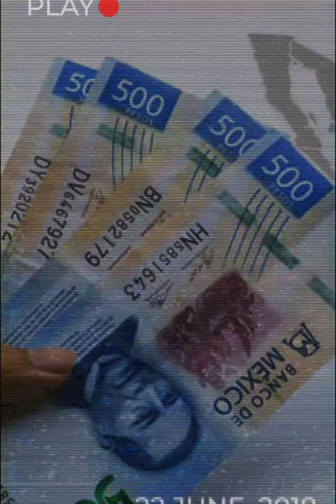📡🔴“EL EPICENTRO DE LAS NOTICIAS” con AntonioGarcía. 📲 📺🖥️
Noticiero del día 09 de Junio de 2023 con Antonio García